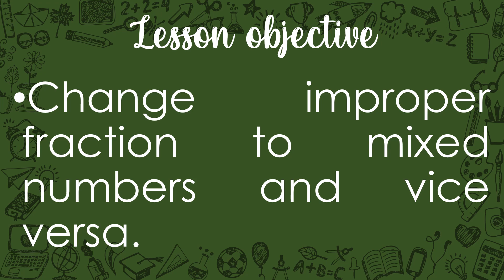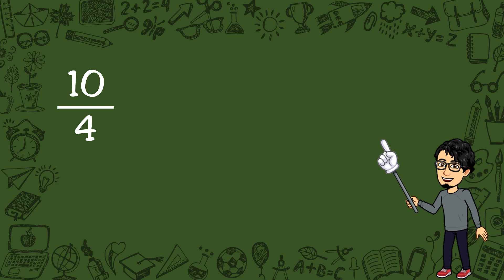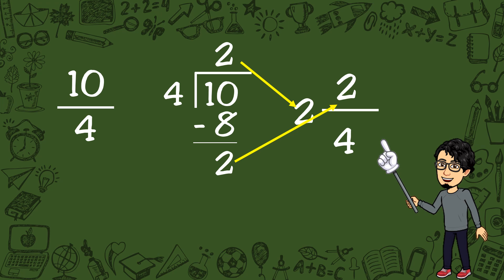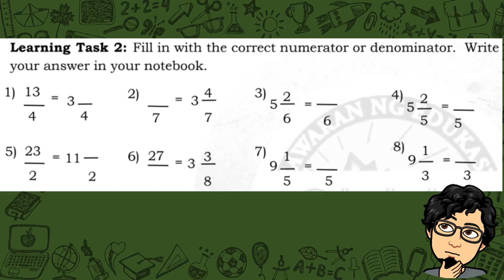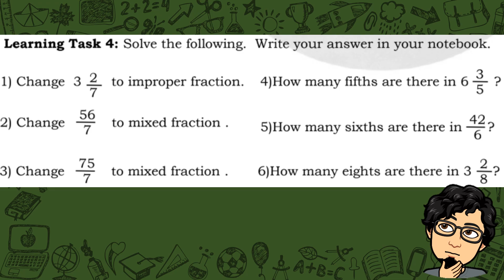Learn with Sir Kim: Math 4 Quarter 2 MELC19 Changing Improper Fraction to Mixed Numbers &Vice versa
Instructions that would help you answer the module in Math for the fourth week of the second quarter.

Topic: Changing Improper Fraction to Mixed Numbers and Vice versa
module pages  20-21